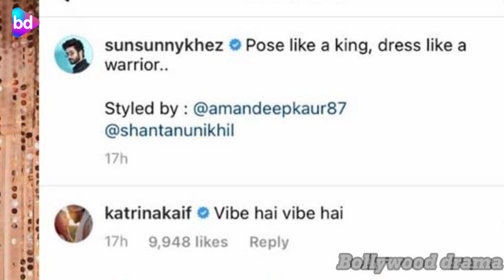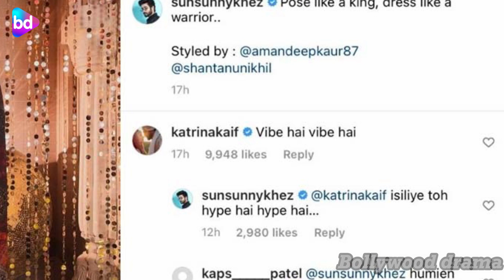अपने देवर से भी बेहद प्यार करती है Katrina Kaif, Sunny Kaushal वायरल हुआ वीडियो